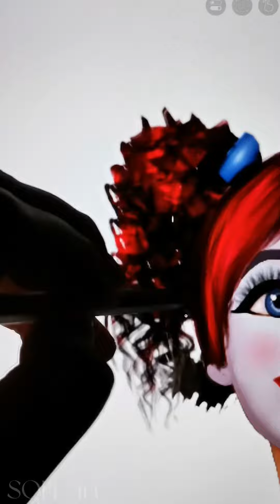Disney Moana | Princess Moana Transformation Into Doll Poppy Playtime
Hello everyone! I am very glad to see you on my channel) Here you will see the transformation of different characters, princesses. Hope you will have interesting experiences when watching my videos.
Today I decided to draw princess Moana transformation into  Doll Poppy Playtime.
If you want to see the transformation of your favorite character, write to me in the comments)